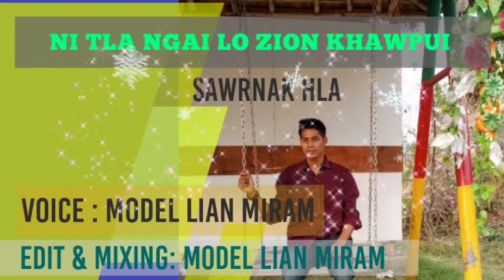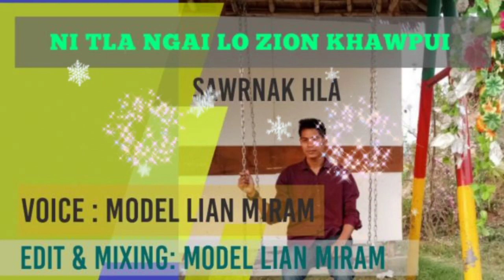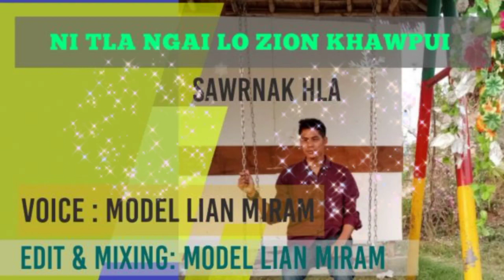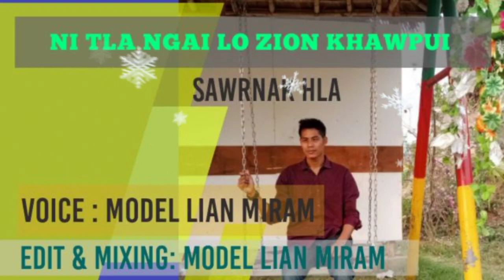NI TLA NGAI LO ZION KHAWPUI mp4 Cover by Model Lian Miram 2023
Description : Ka chenal lak ah nan ekte rangah kan lawm lutna, ka chenal hi sawrnak lawng silo le zat zat ka hawng upload mi asi ruangah zoh nan duh tu zawng rangah video Link a tangah ka hawng pek mi thawk hen nan lut kho.

Mrs. Model Lian Miram